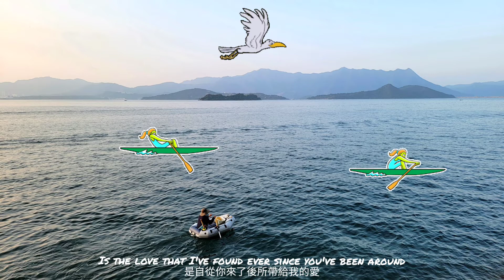《Top Of The World》“世界之巔” --- The Carpenters.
《Top Of The World 世界之巔》，從1972年第一次灌錄後，這首歌已經被翻唱了不下二十多次。用陽光熱情而琅琅上口的旋律，帶出只要對世間萬物有愛，處處都是極致的美好；這首歌裡的 「愛」 可以套用在愛情上，也可以套用到親情上，無論是那種愛，只要心中有愛，看向這個世界就會覺得一切都如此美好。

 《Top of The World》是由Karen Carpenter演唱。Karen去世後，有人根据她的生平拍成一部《The story of Karen Carpenter》。影片裡，她正在唱《Top of The World》這首歌時，因體力不支，身體太虚弱，突然晕倒在舞台上，被送往醫院搶救，但因長時間患“神经性厭食症”，最终沒能够挽救她年輕的生命。《Top of The World》便成了她的绝唱。